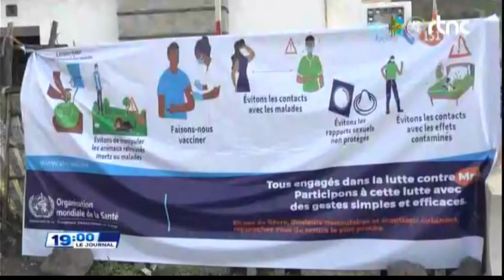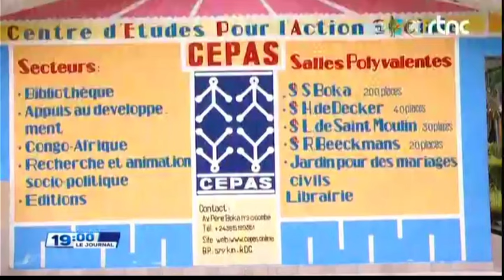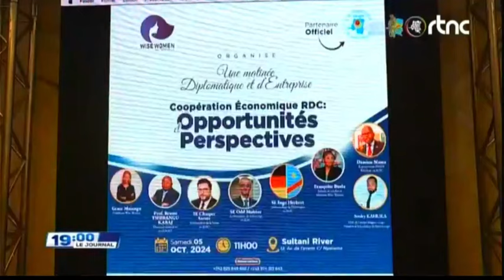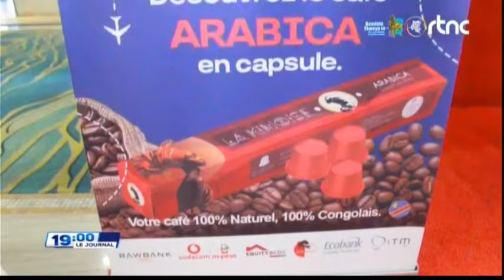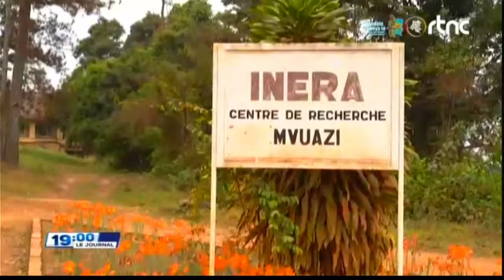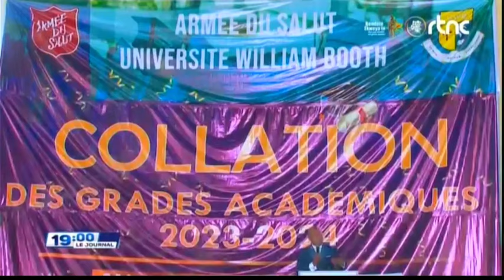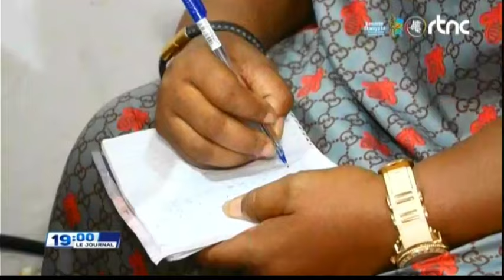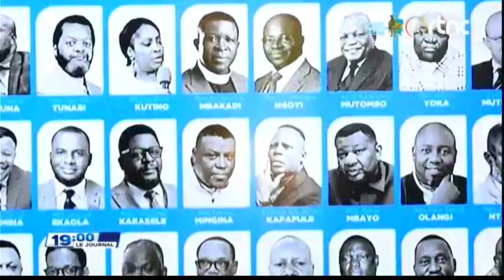🌍SUIVEZ : LE GRAND JOURNAL DE CE DIMANCHE LE 06.10.2024 EDITION 19H00